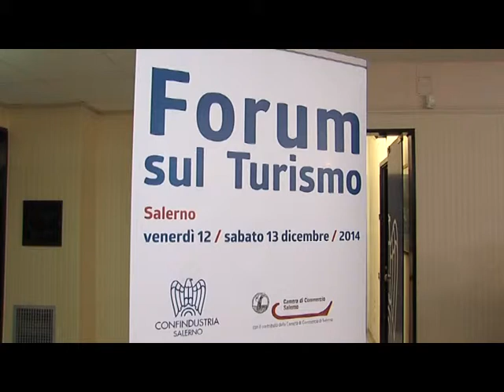Lucia Scapolatiello Presidente Confindustria Turismo Salerno - Rete Destinazione Sud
Intervento di apertura di Lucia Scapolatiello Presidente della COnfindustria Turismo di Salerno del 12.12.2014 durante i lavori della due giorni del Turismo della Rete Destinazione Sud presso la Sede di Confindustria Salerno il 12 e 13 Dicembre 2014